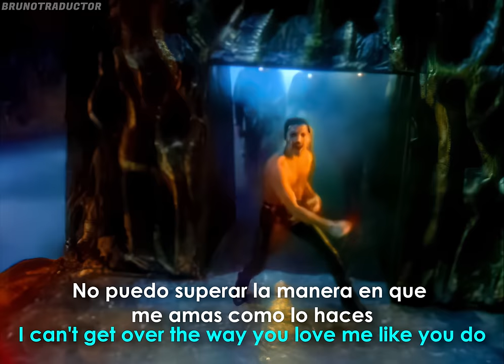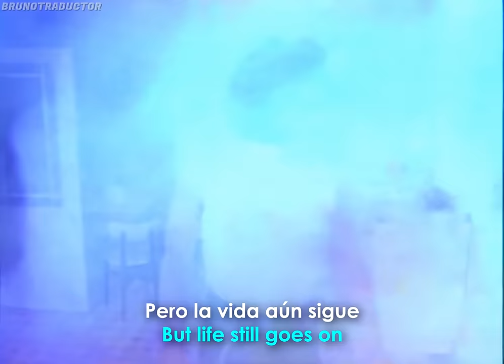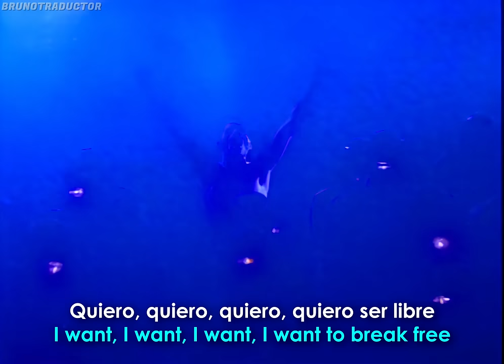Queen - I Want To Break Free // Lyrics + Español // Video Oficial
•Artista: Queen
•Canción: I Want To Break Free
•Álbum: The Works
•Año: 1984
o
Queen - I Want To Break Free. Lyrics on screen - Subtitulado al español. Queen - I Want To Break Free. Lyrics - Traducido al español. Letra inglés - español.